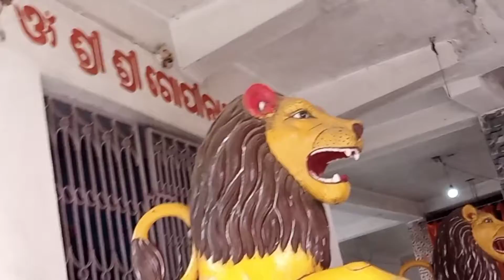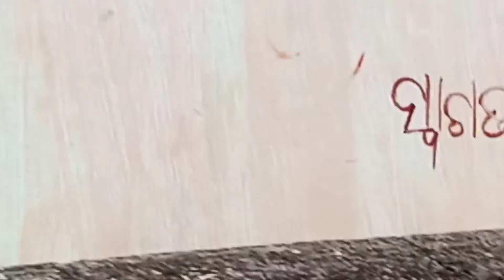ଆମ ଗାଁ ଦୁର୍ଗା ପୂଜା। Durga Puja spacial.Decoration On the day.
ଦୁର୍ଗତି ନାସିନି ମାଆ ଦୁର୍ଗାଙ୍କ ମହିଷାସୁର  ବର୍ଦ୍ଧ ର ଦିନ କୁ ଆମେ ଦଶହରା ରୂପେ ପାଳନ କରୁଛେ । ମାଆ ଦୁର୍ଗାରୂପ ଧାରଣ କରି ଯେପରି ମହିଷାସୁର କୁ ଦମନ କରି ପୃଥିବୀ ଉପରୁ ପାପର ଭାର କମାଇଦେଇଥିଲେ ସେହିପାଇ ଏହି କରୋନା କାଳରେ ମାଆ ଙ୍କୁ ମୋର ଏତିକି ନିବେଦନ ଆମ ପୃଥିବୀରୁ କରୋନା କୁ ନଷ୍ଟ କରିଦିଅନ୍ତୁ ।
ଜୟ ମା ଦୁର୍ଗା ।🙏🙏🙏🙏🙏🙏🙏